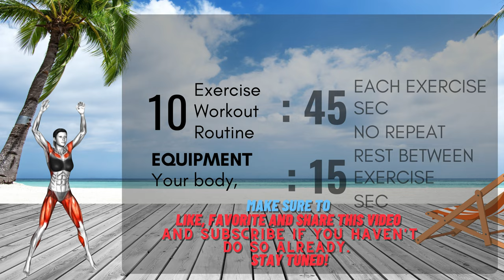10 Minute High Intensity Full Body Workout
10 Minute High Intensity Full Body Workout

Boost your health! 🌞 Explore our @MuscleconnectionUS channel for workouts, nutrition tips, and invigorating exercises. Start your journey to a healthier you now! 💪
Make it a goal to do at least 30 minutes of medium-level exercise every day. If you want to lose weight, keep it off, or meet fitness goals, you may need to exercise more. Try to sit less too. Sitting a lot every day can raise your chance of health problems.

✅ Recommended Plan
🟡  Duration: 10 minutes
💪  Exercises quantity: 10
🔶  Format: 1 exercise = 45 seconds work + 15 seconds rest
🧘  Equipment: your body
⏳ Timecodes
00:00 Introduction
00:16 Exercise 1
01:17 Exercise 2
02:17 Exercise 3
03:18 Exercise 4
04:20 Exercise 5
05:20 Exercise 6
06:21 Exercise 7
07:21 Exercise 8
08:23 Exercise 9
09:24 Exercise 10
10:19 Recomended Plan